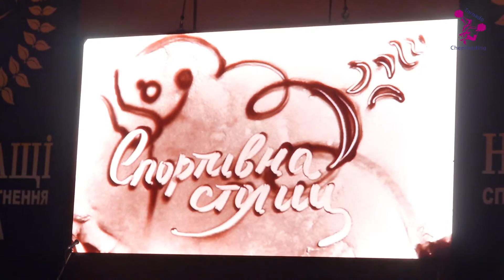Найкращі спортивні досягнення 2016